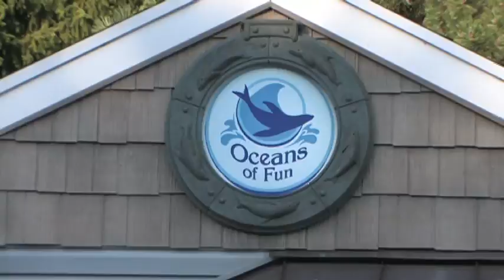Oceans of Fun - Marine Mammal Programs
Oceans of Fun is dedicated to the field of marine mammal science and education.  It is our goal to provide the best possible environment, training, husbandry and care of our marine animals with the focus of educating the public about marine life, environmental protection and conservation.